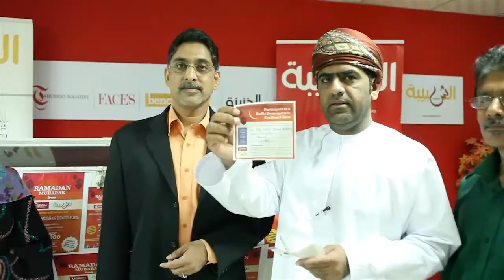Times of Oman - Shabiba Ramadan Draw